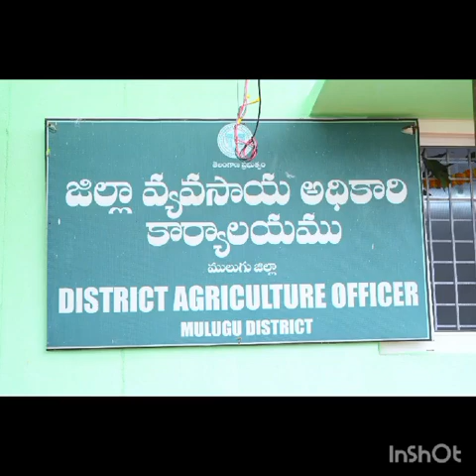DAO office inauguration. Mulug.. GHOUSE HYDER